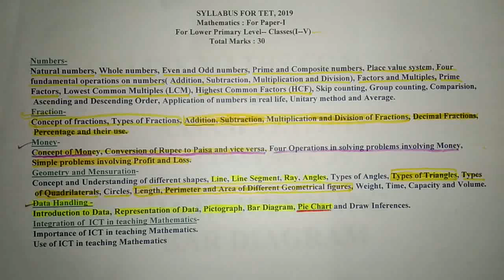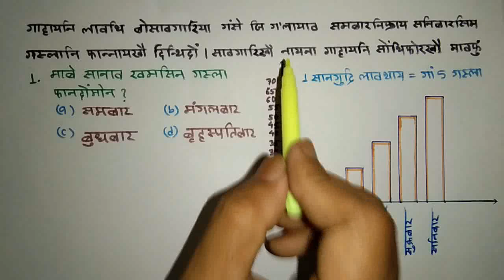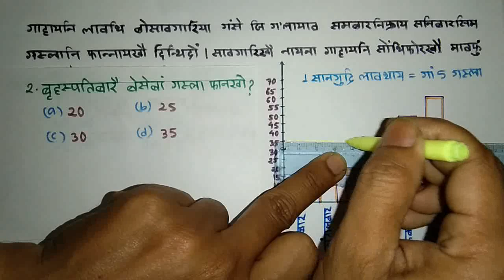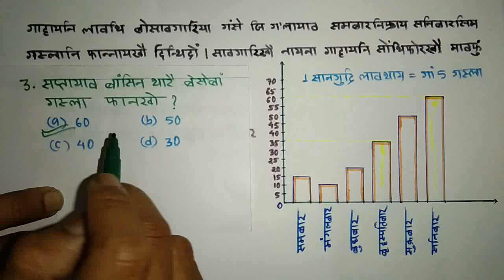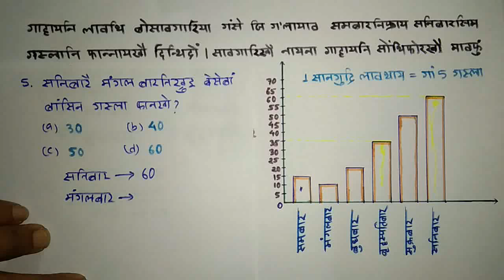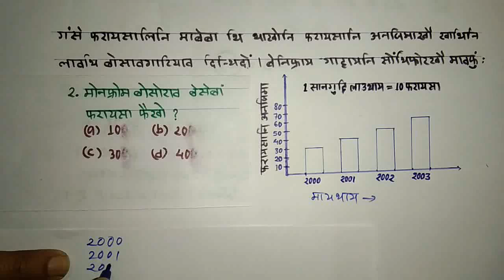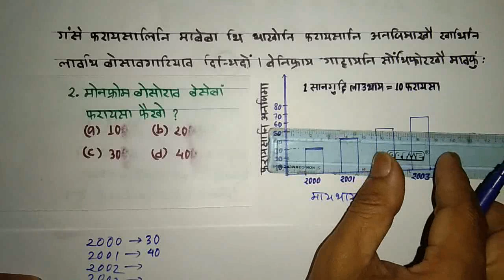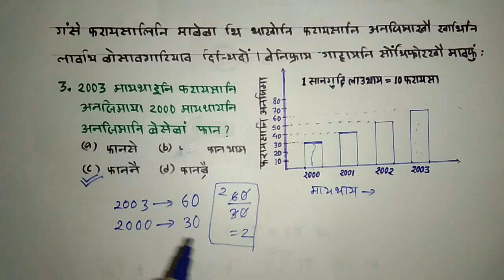Online maths coaching for Assam TET 2019 || class no. 39 || bar diagram || bar chart